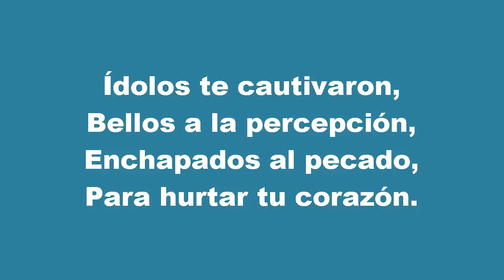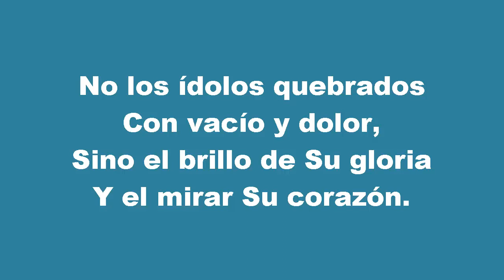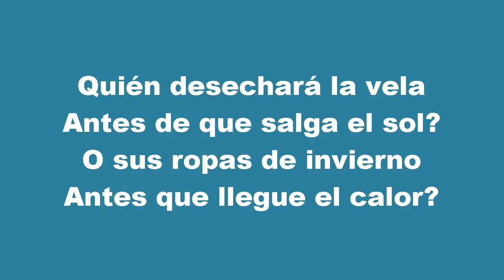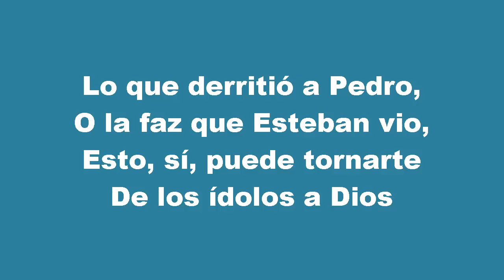Himno 186 (500)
1 No le has visto y conocido? Te prendió el corazón? Entre diez mil señalado, Hazlo hoy Tu elección.

Cautivado en Su belleza, Constreñido por Su amor, Coronando el Rey de gloria Ríndele tu corazón.

2 Ídolos te cautivaron, Bellos a la percepción, Enchapados al pecado, Para hurtar tu corazón.

3 Qué desvaneció el encanto Que esos ídolos formó? No el sentido de lo justo Sino el ver Su gran valor.

4 No los ídolos quebrados Con vacío y dolor, Sino el brillo de Su gloria Yel mirar Su corazón.

5 Quién desechará la vela Antes de que salga el sol? Osus ropas de invierno Antes que llegue el calor?

6 Lo que derritió a Pedro, Ola faz que Esteban vio, Esto, sí, puede tornarte De los ídolos a Dios.

7 Oh, atráeme por completo! Haz mi copa rebosar, Sólo en comunión contigo, No con ídolos andar.